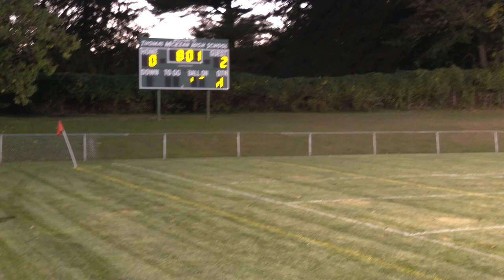McKean v Conrad Senior Night